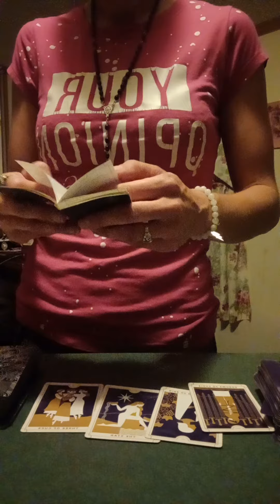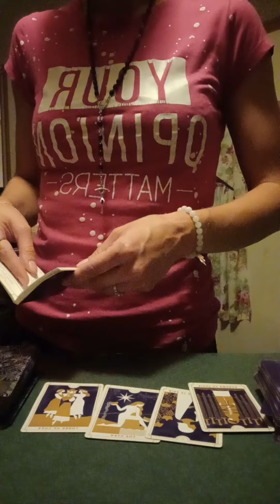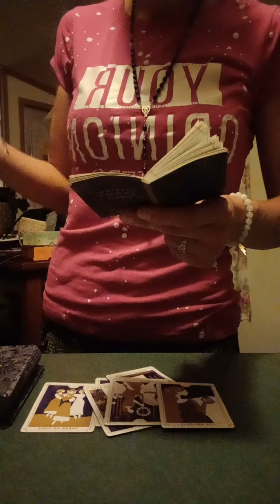Capricorn ♑ divineguidance tarot Capricorn